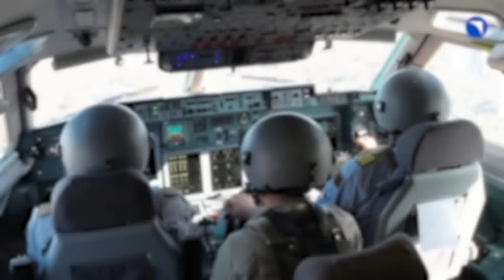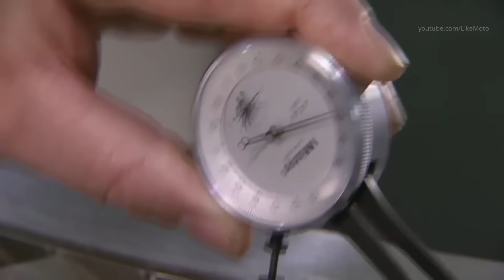ПД-35 – Надежда для Ил-96-400М | AeroPortal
Одним из главных аспектов и главной сложностью в мировом авиастроении являются двигатели. На данный момент для нашего авиастроения и потенциальных самолетов это является чуть ли не главной головной болью.

Сроки выпуска новых самолетов российского производства МС-21 и SJ-100 во многом зависит от срока завершения процессов создания и сертификации отечественных двигателей – ПД-14 и ПД-8.

Но в этом ролике речь пойдет о двигателе, который достаточно редко упоминается в новостной авиационной повестке, однако именно он является одним из главных ключей для выхода в свет Ил-96-400М, его вывода на гражданские перевозки и развития отечественной дальнемагистральной авиации в целом, это ПД-35.